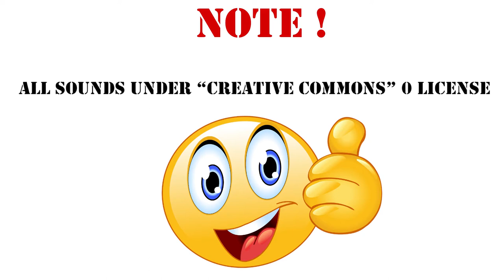Zerstreuter Geist, Sound Effect / 150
Battlefield 2042 - Standard Edition - [Playstation 5] *